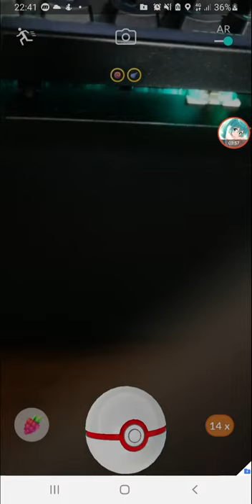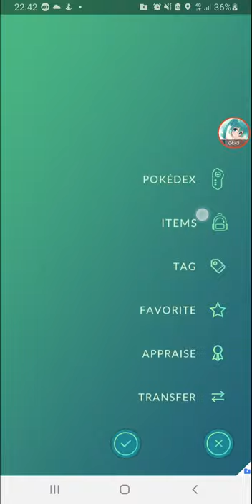VS Giovanni (Shadow LUGIA) [Pokemon Go]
Giovanni is back with Shadow Lugia. just a random attempt.

after using Super Rocket Rader to fight Giovanni with Shadow Ho-Oh